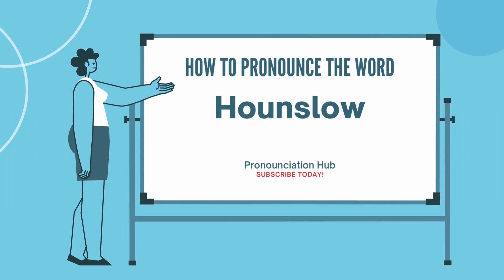How to Pronounce "Hounslow"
noun
a borough of Greater London, England.